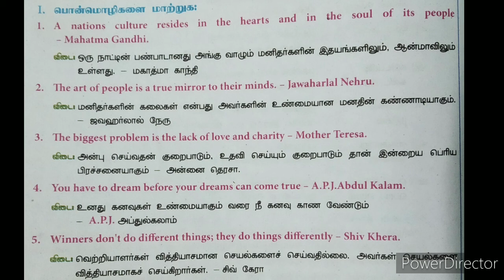ஒன்பதாம் வகுப்பு மொழித்திறன் பயிற்சி